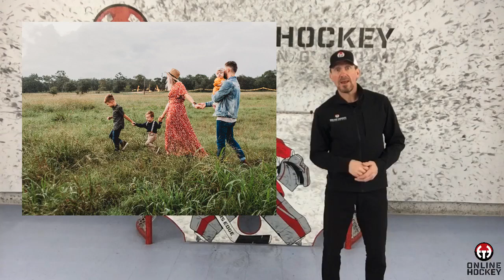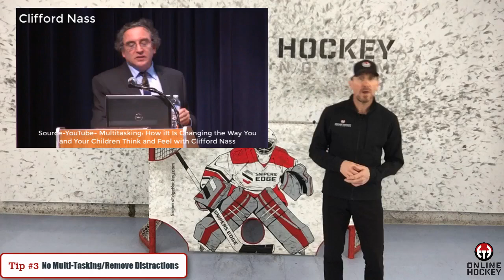What do you have in common with NHL stars?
Believe it or not you have a lot in common with your favorite NHL stars. Really. You have access to the same 24 hours in a day to determine how to improve and make the most of your day. In this OHT Sunday motivational video we talk about time management skills and how important they are in dictating performance on and off the ice.